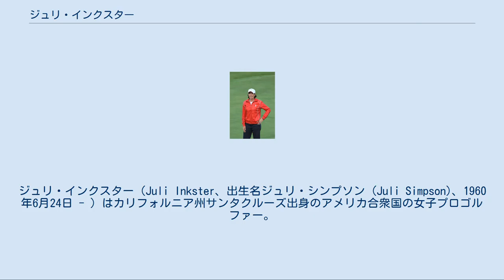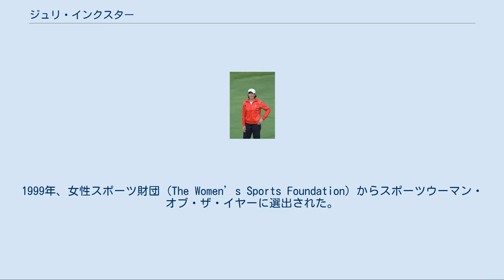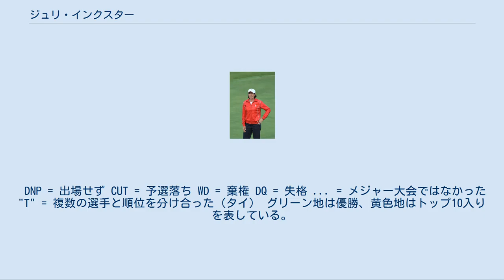ジュリ・インクスター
ジュリ・インクスター（Juli Inkster、出生名ジュリ・シンプソン (Juli Simpson)、1960年6月24日 - ）はカリフォルニア州サンタクルーズ出身のアメリカ合衆国の女子プロゴルファー。
1983年からLPGAツアーに参戦し、メジャー大会7勝を含む通算31勝をあげている。
 インクスターはハーバー高校とサンノゼ州立大学に通い、1979年、1981年、1982年にオールアメリカン (All-American) となった。
また1979年から1981年までオールNor-Cal、1981年にはSJSUアスリート・オブ・ザ・イヤーとなり、サンノゼスポーツ殿堂のメンバーになった。
1980年から1982年まで全米女子アマチュアゴルフ選手権に3連勝し、1982年に勝利を収めたカーティスカップアメリカチームのメンバーにもなった。
 LPGAツアーでメジャー7勝を含む通算31勝をあげたインクスターは、LPGA生涯獲得賞金ランキングでも上位に入っている（2009年9月時点で4位）。
インクスターは1983年から2006年までの24年間の内、16のシーズンでトーナメントに優勝しているが、1度も賞金女王になる事はできなかった。
最高位は1999年の2位と1986年・2002年の3位であった。
 彼女は1992年・1998年・2000年・2002年・2003年・2005年・2007年・2009年にソルハイムカップアメリカチームのメンバーとしてプレーした。
通算で18ポイントをあげており、2009年現在、同大会のアメリカチームにおける最多勝利選手である。
2007年、パット・ハーストと共に女子ワールドカップの代表として出場し2位になった。
1999年、女性スポーツ財団 (The Women’s Sports Foundation) からスポーツウーマン・オブ・ザ・イヤーに選出された。
2000年に世界ゴルフ殿堂入り。
 インクスターはルイーズ・サグス、ミッキー・ライト、パット・ブラッドリーに次いで「キャリア・グランドスラム」を達成した4人目の女性である。
2001年からメジャーに昇格した全英女子オープンでは2006年の4位タイが最高位で、スーパー・グランドスラム（キャリア・グランドスラムを達成し、尚かつ2000年以前のデュモーリエ・クラシックと2001年以後の全英女子オープン双方に勝利を収めた選手。カリー・ウェブのみが達成）は成し遂げていない。
 通算31勝。
太字はメジャートーナメント大会。
 † 現在ANAインスピレーションとして知られているこのトーナメントは1999年までナビスコ・ダイナ・ショア大会であった。
2000年にナビスコ選手権になり、2002年から14年まではクラフト・ナビスコ選手権であり、2015年から現在の名称となった。
 ^全英女子オープンは 2001年からデュモーリエ・クラシックの代わりにLPGAメジャー大会に昇格した。
 DNP = 出場せず CUT = 予選落ち WD = 棄権 DQ = 失格 ... = メジャー大会ではなかった "T" = 複数の選手と順位を分け合った（タイ） グリーン地は優勝、黄色地はトップ10入りを表している。